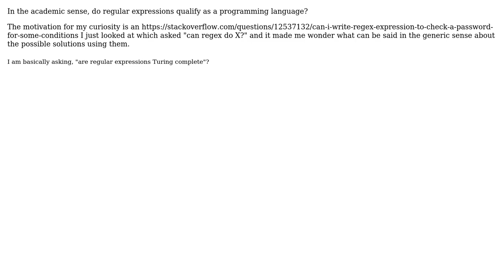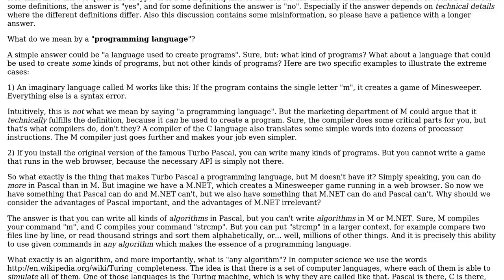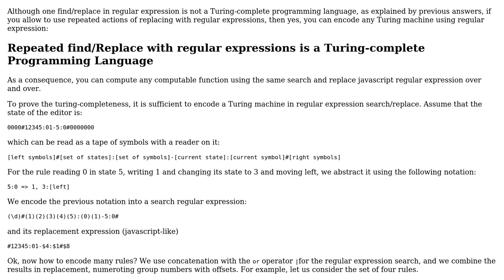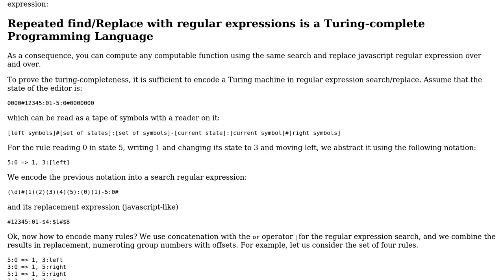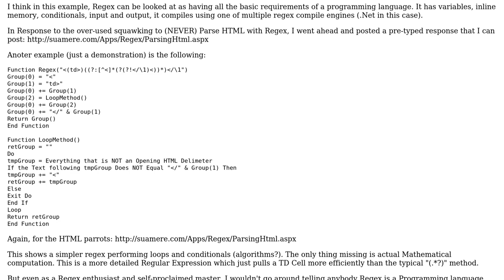Software Engineering: Are regular expressions a programming language? (4 Solutions!!)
Software Engineering: Are regular expressions a programming language?

With thanks & praise to God, and with thanks to the many people who have made this project possible! | Content (except music & images) licensed under CC BY-SA | Music | Images & others | With thanks to user Viliam Bur user Suamere user Mikael Mayer user Aaron Anodide and the Stack Exchange Network Trademarks are property of their respective owners. You are responsible for your own actions.